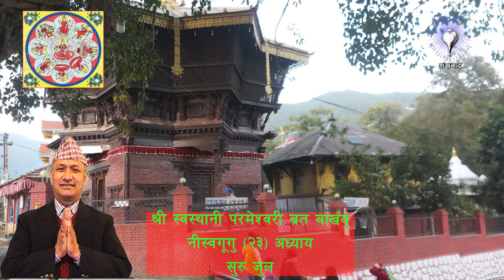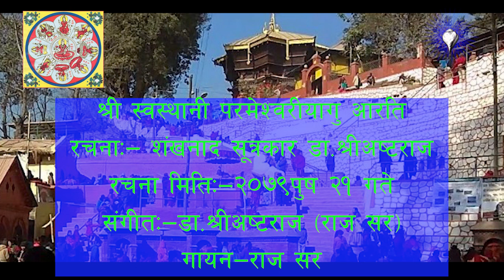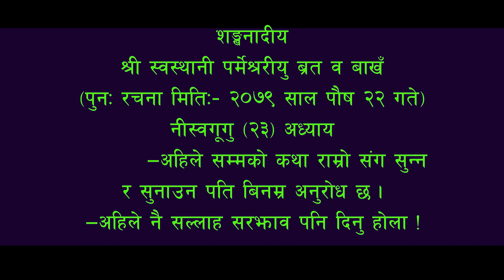श्री स्वस्थानी परमेश्वरी ब्रत बाखँयु नीस्वगूगु (२३) अध्याय |Dr. Shree Asta